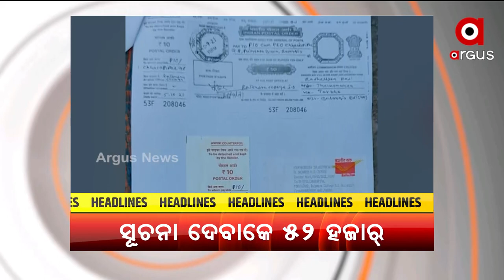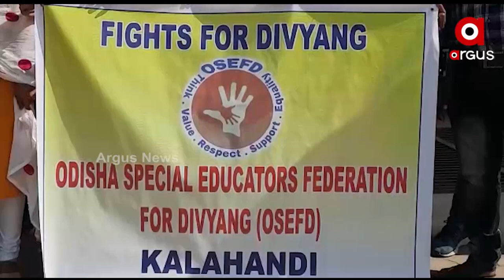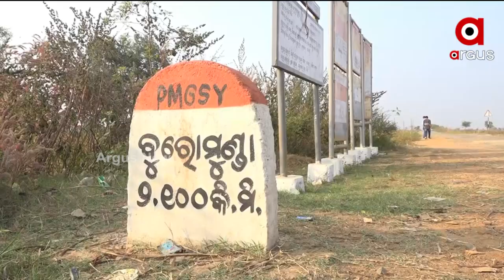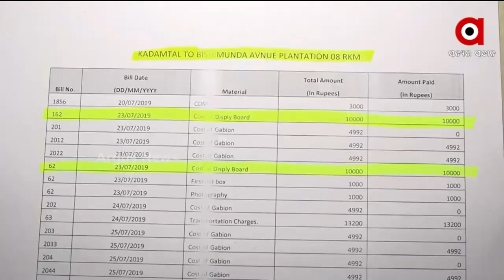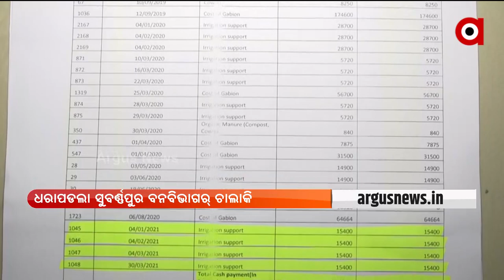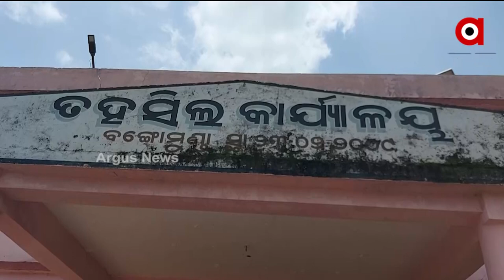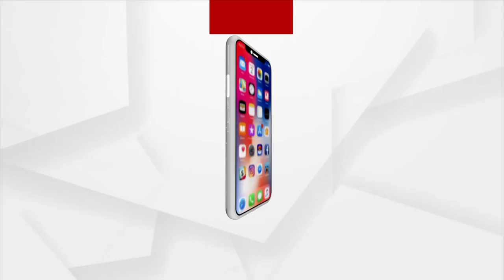Nuakhai Express 5PM | 2 Dec 2021 | Argus News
+ ବଢୁଛେ ଓମିକ୍ରନ୍ ଚିନ୍ତା
+ 9 ଡିସେମ୍ବରକେ ବିଧାନସଭା ଘେରିବ ରାଜ୍ୟ ବିଜେପି ଯୁବ ମୋର୍ଚ୍ଚା
+ ଦୁର୍ନୀତି ଲୁଚାଇବାକେ ନୂଆ ନାଟକ୍
+ ସୂଚନା ଦେବାକେ 52 ହଜାର୍